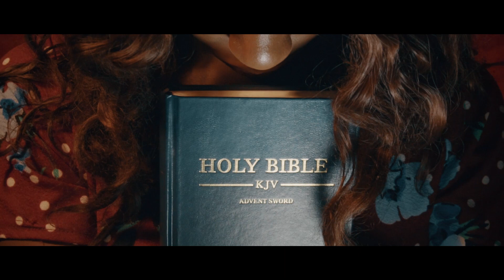INNORA_ Ungabanaki (Official Video)